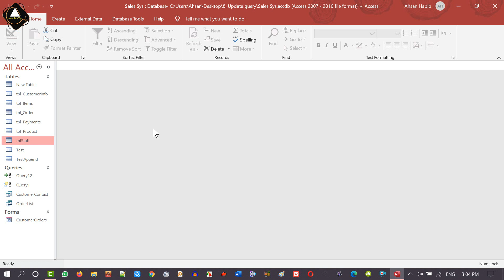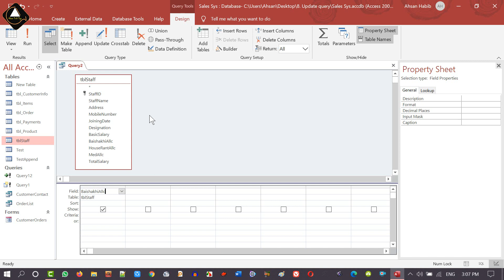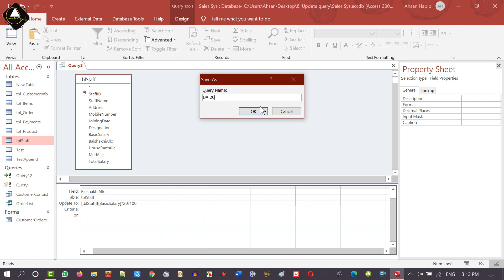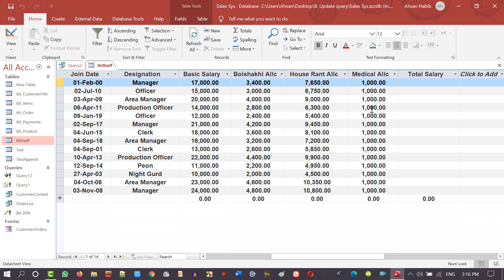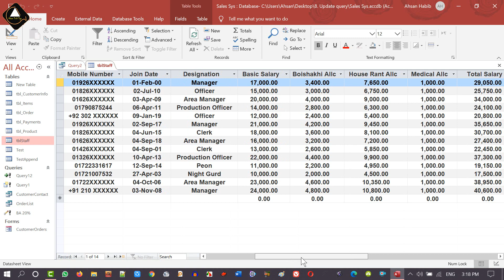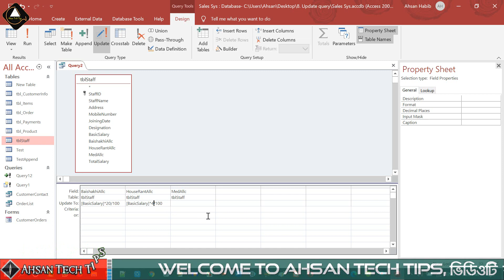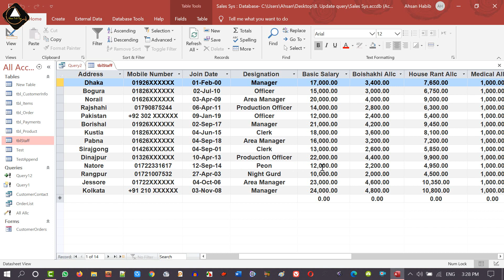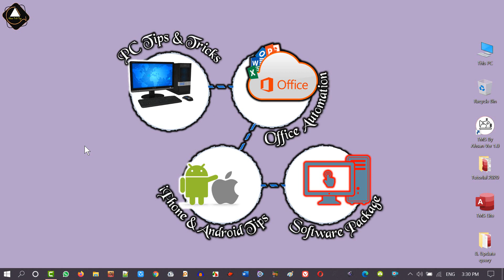💥 MS Access Database A to Z in Bangla | Part 42 | MS Access Update Query Bangla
About Part-42

Update Query:
A situation may arise where we need to update many records in a database table when certain information changes or needs to be modified. A Microsoft Access Update Query updates specified values in a table for all records or for those records that match a specified criterion.

How to create a Microsoft Access Update Query:
1. Create a SELECT query to determine the records that will be updated. Apply any required query criteria, and view the data that will be updated by pressing the Datasheet button.
2. In the query design view, click on the drop-down arrow to the right of the Query Type button and choose Update Query.
3. After you are satisfied that the information to be updated is correct Run the query using the Run Icon.

What is Query:
A query is a request for data or information from a database table or combination of tables. This data may be generated as results returned by Structured Query Language (SQL) or as pictorials, graphs, or complex results. Queries are very useful tools when it comes to databases and they are often called by the user through a form.

Types of Query:
1. Select Query
The select query is the simplest type of query and because of that, it is also the most commonly used one in Microsoft Access databases
2. Parameter Query
In Microsoft Access, a parameter query works with other types of queries to get whatever results you are after. This is because, when using this type of query, you are able to pass a parameter to a different query, such as an action or a select query.
3. Action Query
When the action query is called, the database undergoes a specific action depending on what was specified in the query itself.
Four kinds of action queries are:
(a) Append Query – takes the set results of a query and "appends" (or adds) them to an existing table.
(b) Delete Query – deletes all records in an underlying table from the set results of a query.
(c) Make Table Query – as the name suggests, it creates a table based on the set results of a query.
(d) Update Query – allows for one or more fields in your table to be updated.

MS Access (Basic) Tutorial:
Part-41: